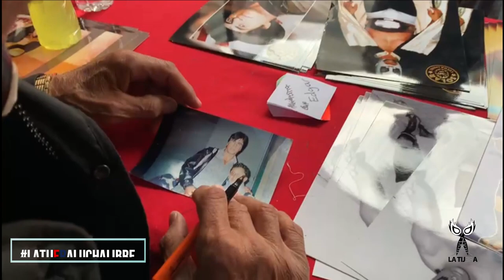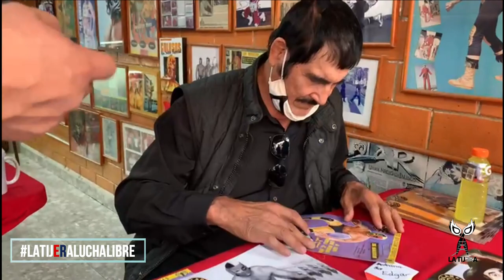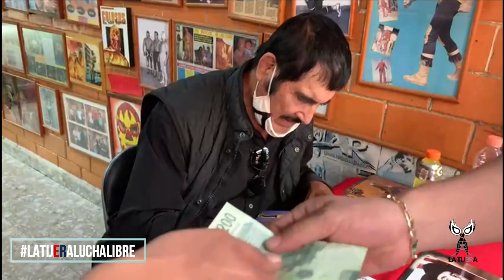Gran convivencia con Cien Caras en tienda de Solar, el Capo de Capos queridísimo en la CDMX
Gran convivencia con CienCaras en tienda de Solar, el CapoDeCapos queridísimo en la CDMX...